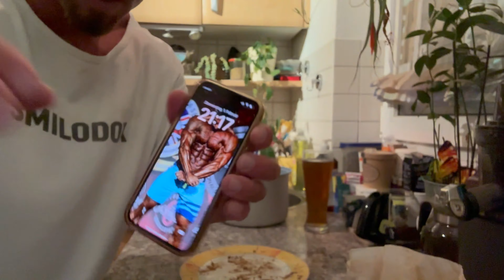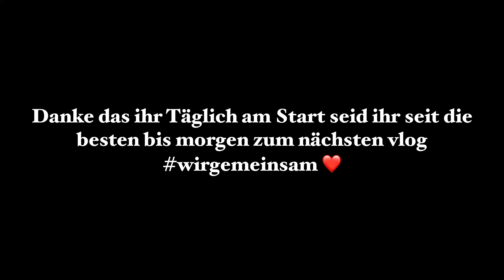Diät Tag 27 -🤮 ICH BIN KRANK 🤧